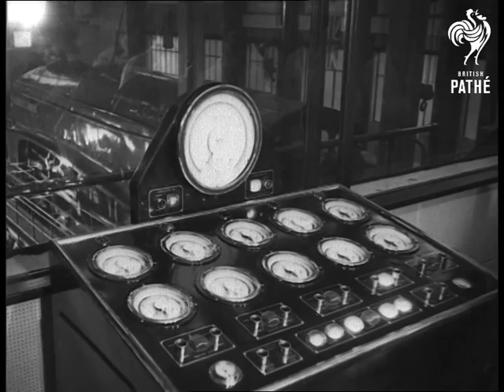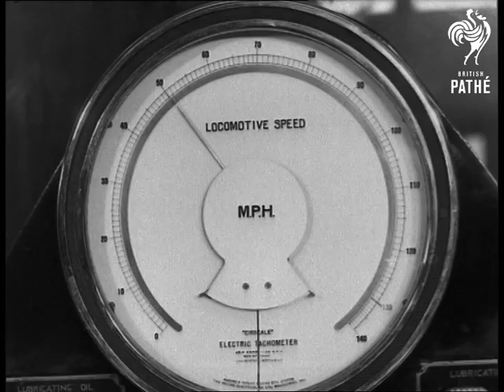Locomotive Testing Station (1948)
Rugby, Warwickshire.

SCU. Wheels of locomotive revolving on track of test bed. Testing machinery and workers seen below. MS. The driver in the cabin of locomotive No 60007 - Sir Nigel Gresley. MS. Wheels revolving on test bed track showing testing machinery and workers below. MS. Pan up from testing machinery to revolving wheels. CU. Man looking on. MS. Testing machinery underneath test bed. CU. Driver's hand on lever as he sits at controls. SCU. Driver sitting in cab. MS. Wheels revolving on test bed rails. MS. Testing machinery. MS. Panel of dials in instrument room. CU. Man operating Swiss machine. MS. Two men operating testing machinery, pan up to wheels of engine revolving. CU. The speed panel. CU. Speed panel operator. CU. Two shots of testing machine. MS. Front of engine. MS. Mechanic standing by testing apparatus. MS. General view, workshop with engine on test bed rails. MS. General view, testing ship with train backing in. MS. Interior of train's cabin with fireman feeding fire. MS. General view, train on testing bed at speed. CU. Train wheels at speed.  CU. Swiss instrument with train in background. CU. Machinery turning at speed. CU. Train's wheel on roller. CU. Speed indicator. SCU. Wheels of locomotive with steam drifting by. MS. General view, locomotive on testing bed. MS. Two engineers attending to machinery on testing bed. MS. General view, train backing in onto testing bed. CU. Engineer at work on testing bed machinery. MS. Train backing in onto testing bed. MS. Wheels of locomotive on testing bed rollers at speed. CU. Fireman of locomotive. LS. Locomotive. CU. Testing bed machinery at speed. CU. Driver of train. CU. Fireman feeding furnace. CU. Steam issuing from locomotive. Pan down to testing bed machinery. MS. Locomotive on testing bed. SCU. Two engineers attending to testing bed machinery.  MS. Locomotive on testing bed. SCU. Two engineers attending to machinery. MS. Locomotive backing in onto testing bed. SCU. Engineers watching testing bed machinery at speed. MS. Locomotive on testing bed at speed. MS. Engine and tender on track outside. CU. Wheels of engine moving.  MS. Locomotive wheels going in reverse. MS. General view, train backing onto testing bed. CU. Engineer watching it arrive on testing bed. MS. General view, locomotive backing onto testing bed.

(Comb. Neg.)

Information found in the old record - Cuts 48/85. Natural sound only, in patches.
 FILM ID:2224.23